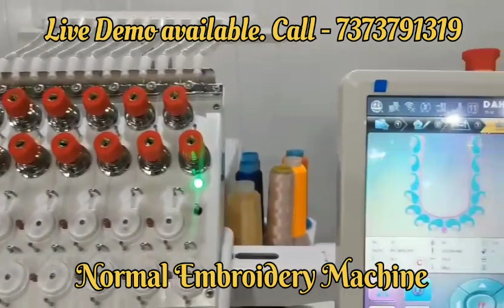Flat Embroidery Machine